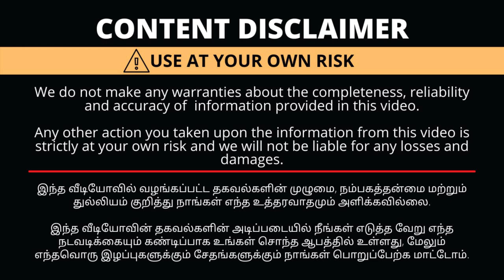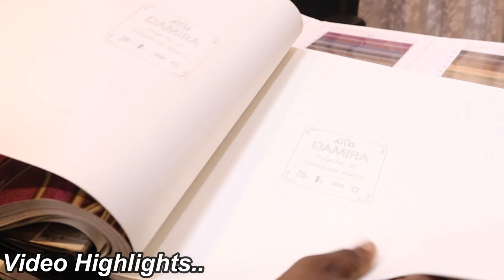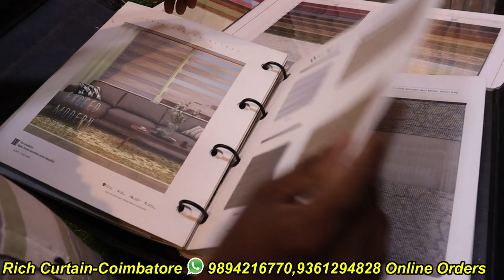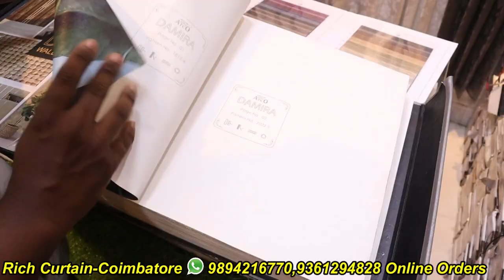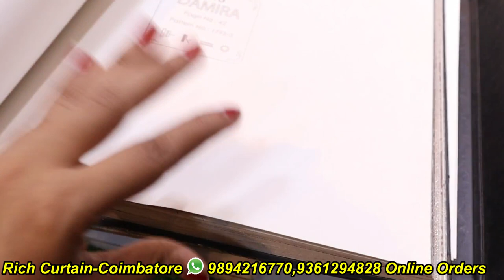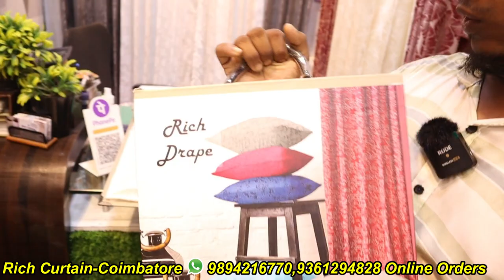Rs.100/-Best Quality Curtains,Mosquito Net Wholesale Price In Coimbatore|Sound Proof Curtains,Blinds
Shop Details
RICH CURTAIN
Wholesale & Retail
726 Cross Cut Mettupalayam Road
Coimbatore
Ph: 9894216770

with Love,
Saranya